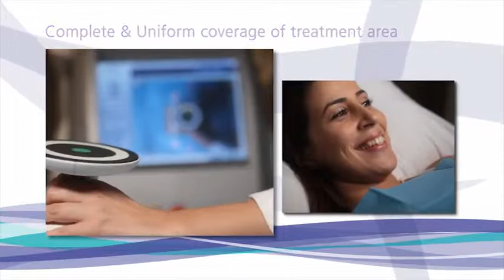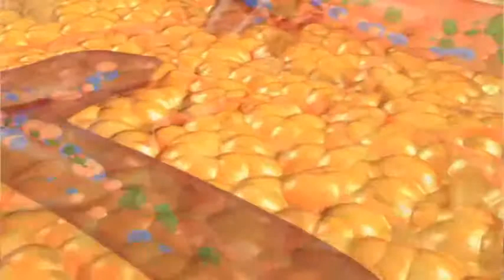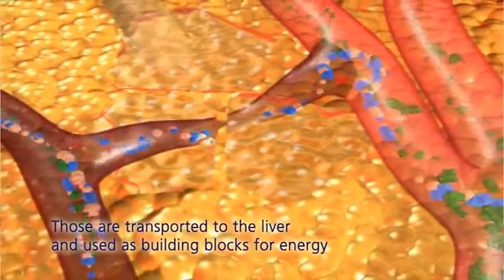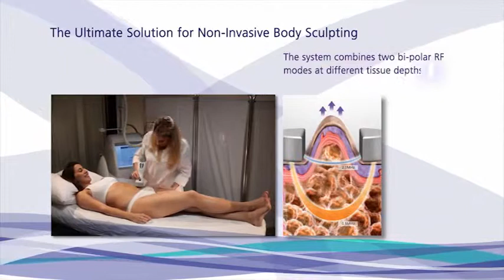Lipolysis slimming in Haldwani & Rudrapur-Global Health Dr.Haraprasad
Global Health:-The Laser Hospital
 Rudrapur & Haldwani
NON SURGICAL LIPOSUCTION
Ultra Sonic cavitation Ultra Shape most advance technology foe breakdown of unwanted fat from any part of the body.

Combination of Radio-frequency and I-lipo laser give tremendous results and u can reduce 4'-6' from tummy.thigh,arms,buttocks.

Contact your nearest Doctors.
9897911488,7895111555